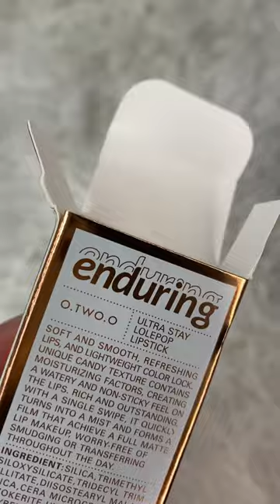O.TWO.O Super Waterproof lipstick